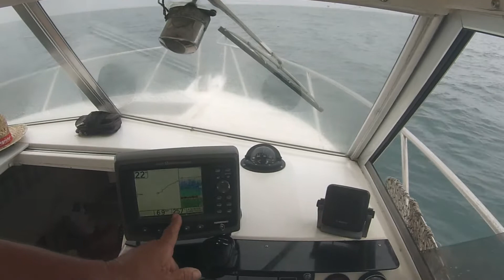Pescando Alistados en Chipiona 2015